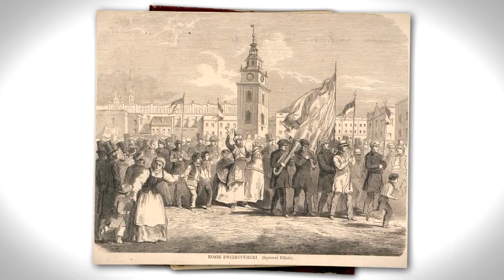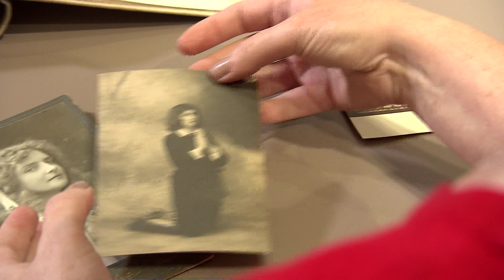Muzealne opowieści | Odc. 100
O aktorce Jadwidze Mrozowskiej opowiada dr Agnieszka Kowalska, pracownik Muzeum Historycznego Miasta Krakowa.